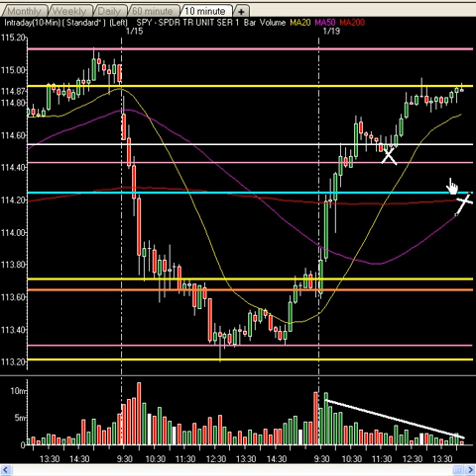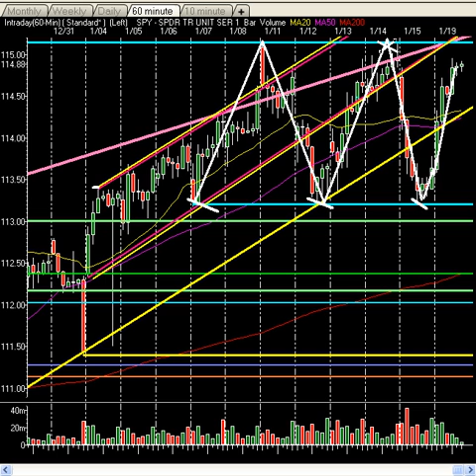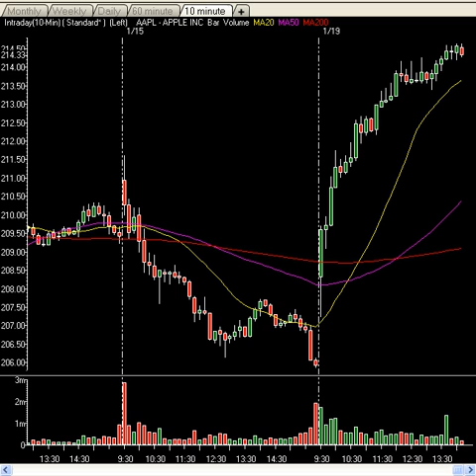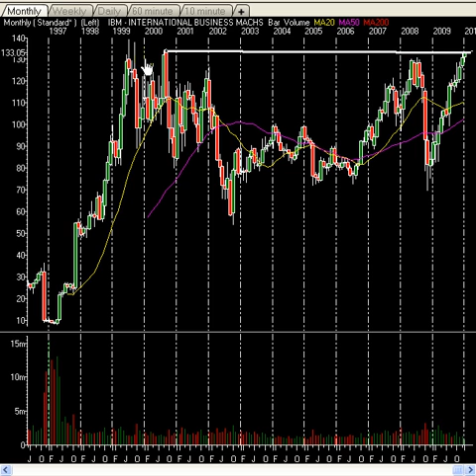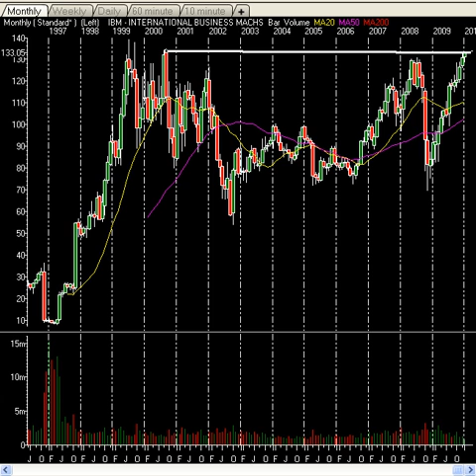Market Technical Analysis & Setups - Market Rebounds Again As Wall Street Awaits IBM Earnings $$$